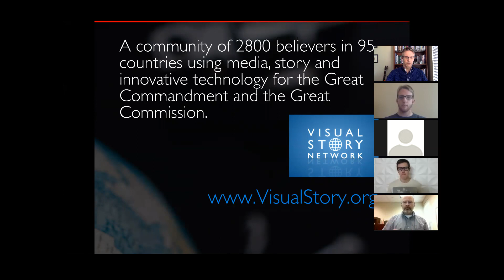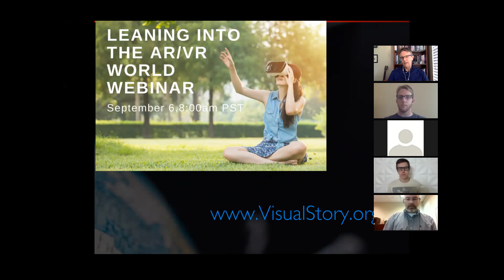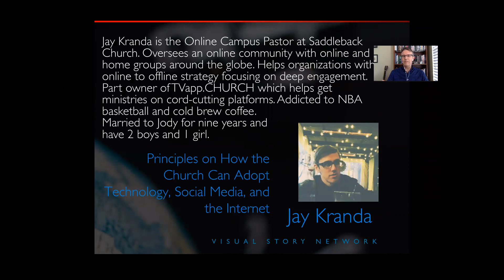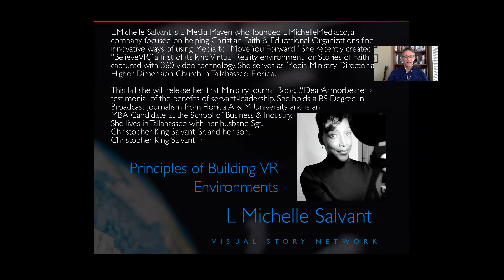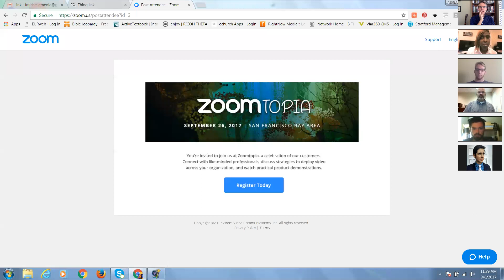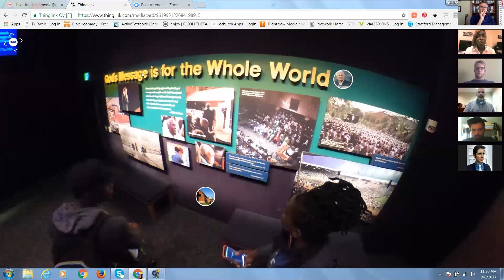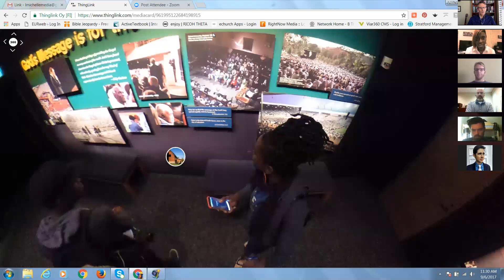Leaning into the ARVR World_Sep 6, 2017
43 people participated in Visual Story Network's "Mission AR/VR Network" webinar on 9/6/17.

Jay Kranda (Saddleback Church Online Campus Pastor) shares "5 Principles on How the Church Can Adopt Technology, Social Media."

L Michelle Salvant shares "5 Principles of Building VR Environments."

The 15 minute presentations are followed by Q&A and a brief networking segment.